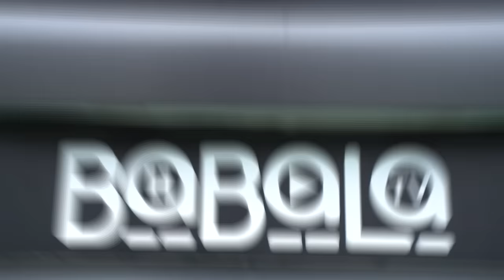AZİM (Camaro) VS BABALA (Mercedes) DRAG YARIŞI - Enes Batur Vs Oğuzhan Uğur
Ben Enes Batur , Azim Camaro yani Enes Batur'un arabası Azim yeni versiyon vs Oğuzhan Uğur 'un arabası E300 Mercedes i yarıştırdık Enes Baturun arabası mı Drag Yani Düz yol yarışında kazandı yoksa Oğuzhan Uğurun arabası mı ? Yarış Drag Race ArabaAvcısı , güzel ve eğlenceli ve komik bir video oldu iyi seyirler.